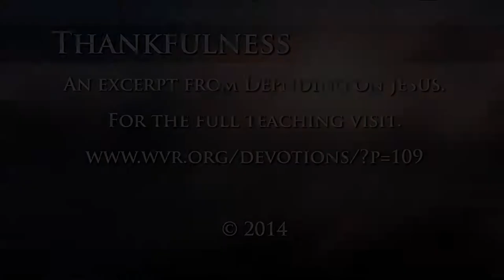Thankfulness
Giving thanks is not always easy, but it should be something we do daily. In this excerpt, Pastor Wood encourages us to count our blessings.